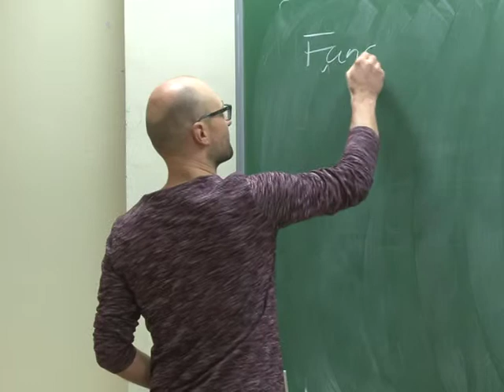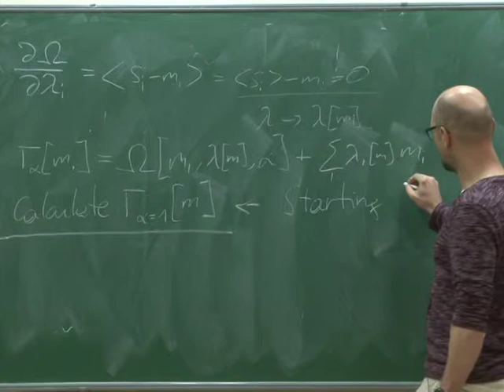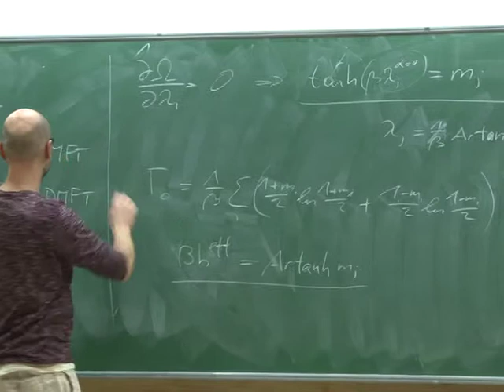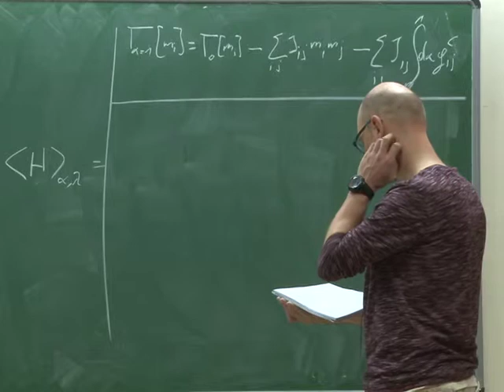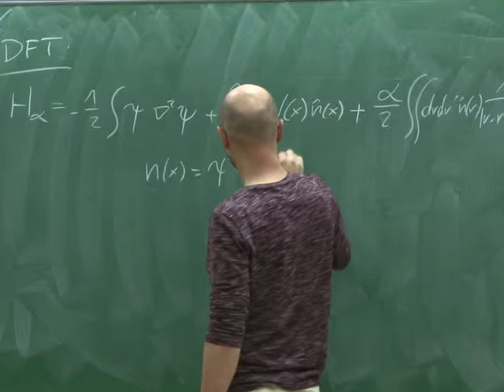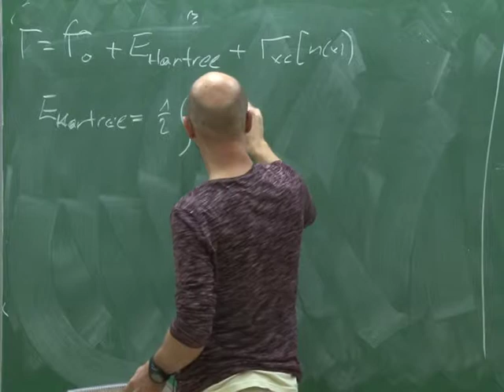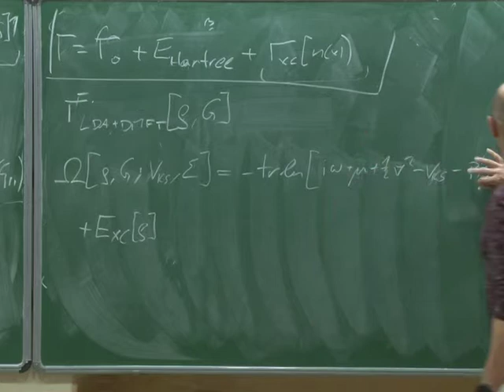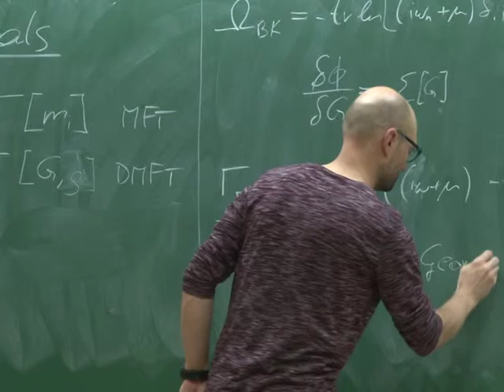Markus Aichhorn - LDA+DMFTPart II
PROGRAM: STRONGLY CORRELATED SYSTEMS: FROM MODELS TO MATERIALS

DATES: Monday 06 Jan, 2014 - Friday 17 Jan, 2014

VENUE: Department of Physics, IISc Campus, Bangalore

The realistic description of materials with strong electron-electron interactions is one of the challenges of modern condensed matter physics. Such a realistic description on one hand requires non-perturbative many body approaches, and on the other hand requires model Hamiltonian with material specific details offered by density functional theory (DFT). Mastering these novel techniques requires a wide background, ranging from DFT to model building and non-perturbative many body approaches such as Quantum Monte Carlo. During the last few years a major breakthrough came with the development of the DFT+Dynamical Mean Field Theory (DFT+DMFT) method. In this approach, conventional ab-initio schemes based on DFT are combined with a modern many-body approach, the dynamical mean-field theory (DMFT). In the DMFT method the full many body problem of solid state physics is mapped onto a quantum impurity model related by a self-consistency condition and the resulting impurity model is solved using non-perturbative many body techniques.

The present program has this circle of ideas as its focus. It is built around three Chandrasekhar lectures to be delivered by Prof A. Georges. In addition to these lectures there will be a school, divided into two parts, and a discussion meeting, scheduled between the two parts of the school, in which recent theoretical and experimental results on strongly correlated materials will be discussed by leading experts from India and abroad.

The school will be devoted to the following topics.

School Part I : Jan 6 -- Jan 9, 2014

a) Basic Density Functional Theory (DFT) and basis sets

b) Wannier functions

c) An introduction to many-body methods and Quantum Monte Carlo

d) Constrained LDA/RPA and Estimation of U and J

School Part II : Jan 14 -- Jan 17, 2014

a) Dynamical Mean Field Theory (DMFT)

b) Impurity Solvers

c) GW+DMFT

d) DFT+DMFT

The program is designed to educate advanced graduate students and young post-doctoral fellows in this emerging field of strongly correlated systems and to train them to carry out numerical calculations.